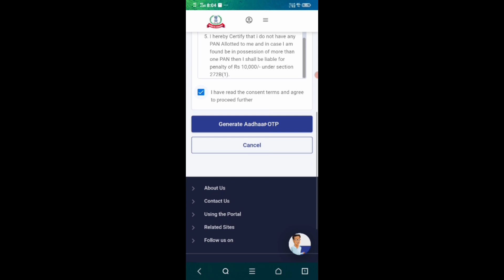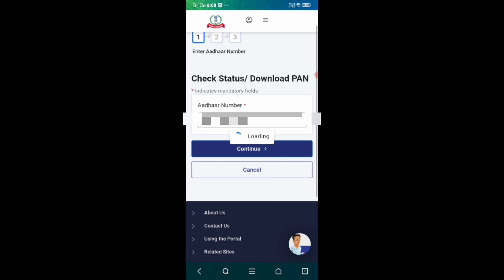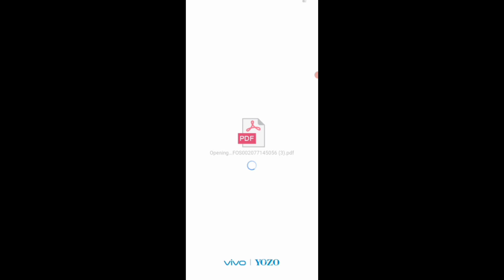घर बैठे online pan card बनाए सिर्फ 2 minute me || online pan card apply 2023